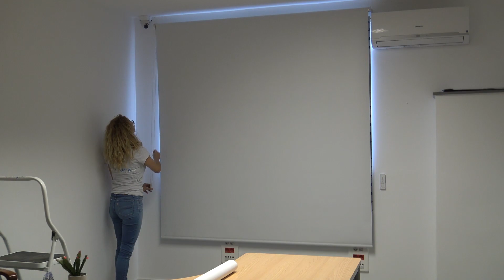Cómo cambiar el tejido de un enrollable a cadena